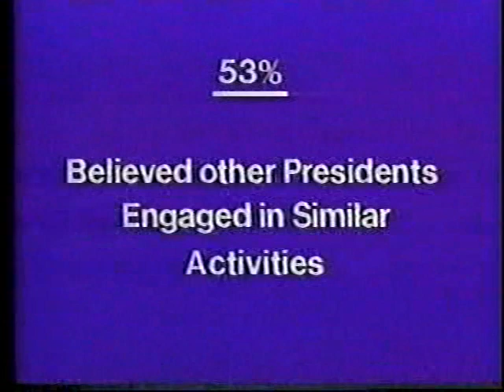Watergate 784 Days that Changed America Part 13